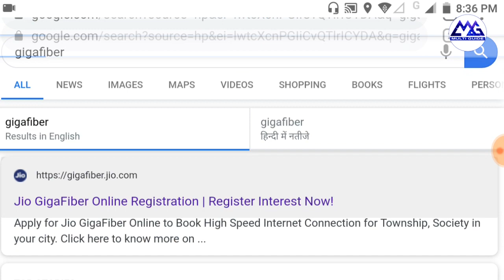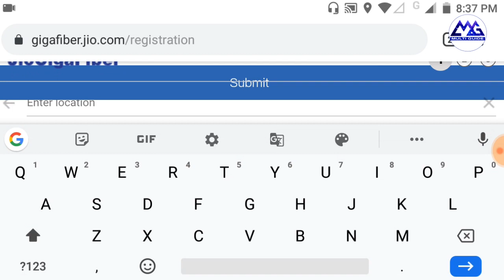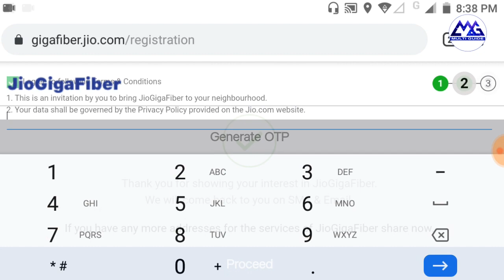জিও ফাইবার নেটের জন্য আবেদন How | To Register For Jio Gigafiber Connection in Bengali 2019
How to apply Jio GigaFiber free tv broadband plans PUBG on jio cable tv | Jio | JioGigaFiber | jioTV Jio Gigafiber registration process|| with 3 month Unlimited Data